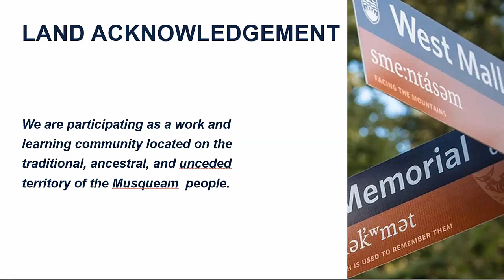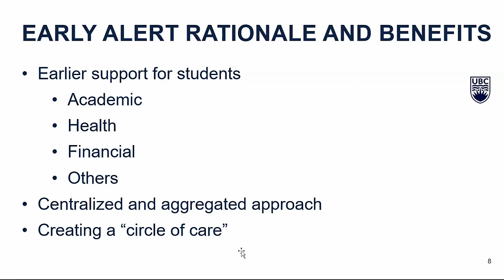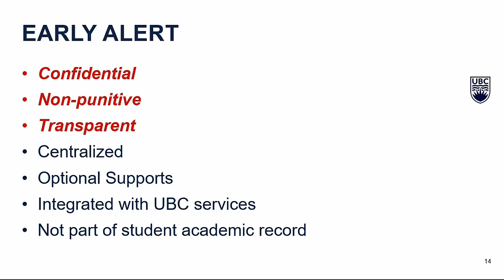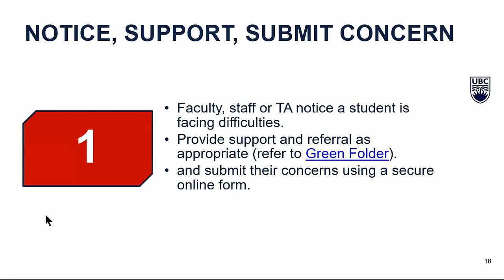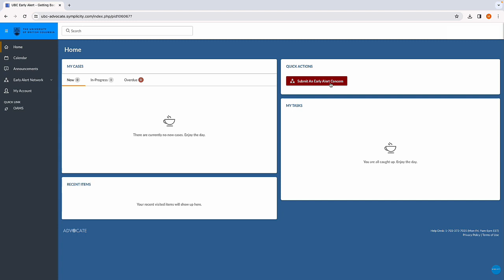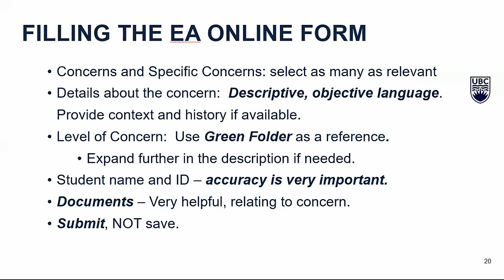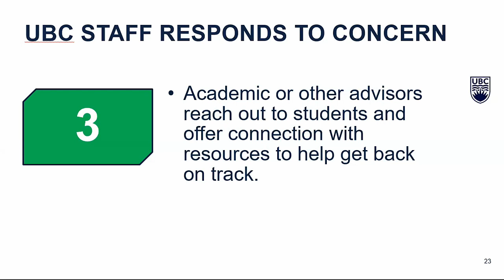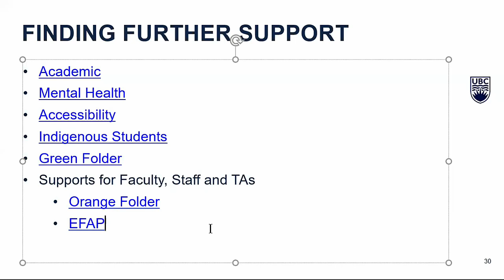Orientation to the Early Alert Program at UBC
This session is for faculty and instructors, staff and teaching assistants. Expect to learn what the Early Alert (EA) program is, how it supports students in distress, and how it connects to your role. Specific focus will be on when to submit an EA, and how to use the online form. Time will be allotted for audience questions and discussion.